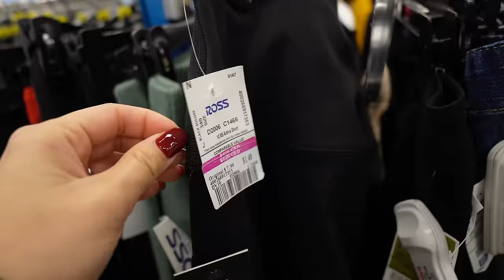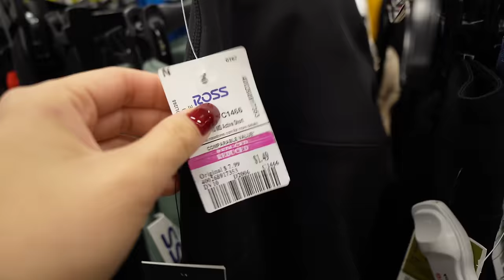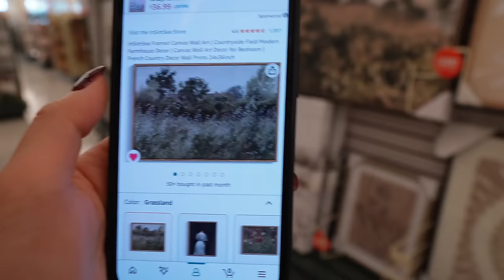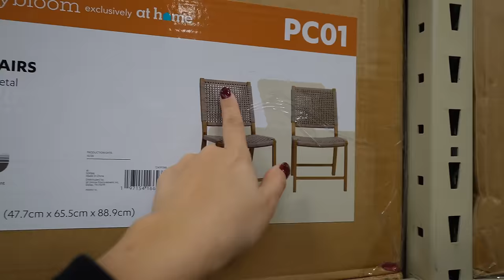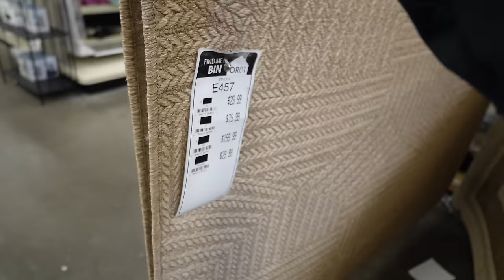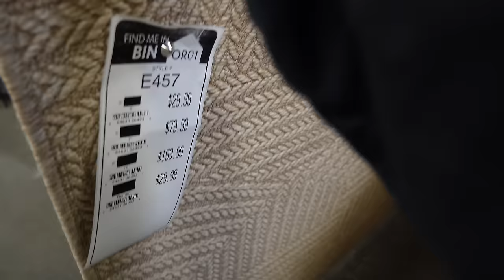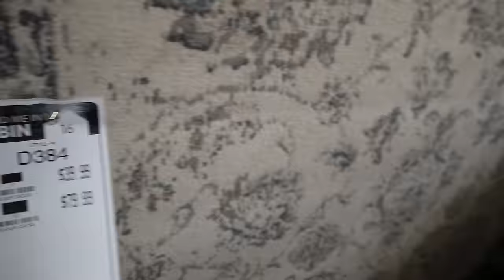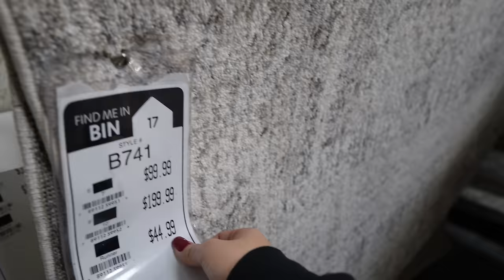Todo El Mundo Loco Por Las Ofertas, Cosas Por $0.49?! + Ando En La Onda De Señora Casada